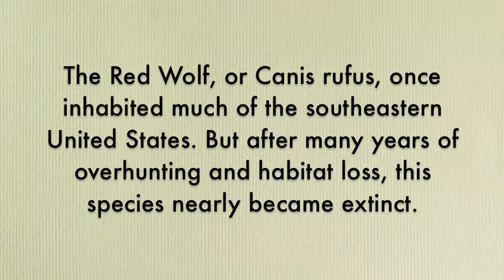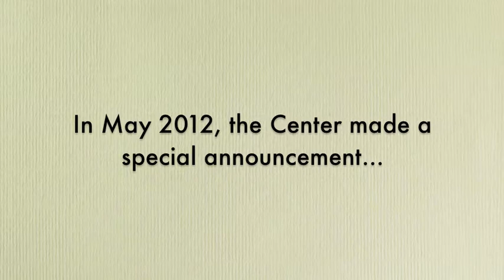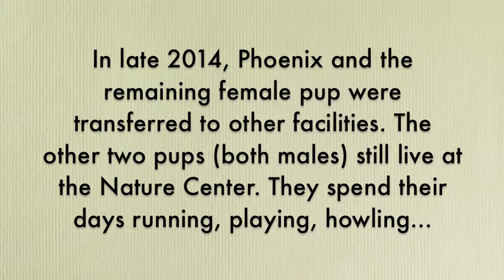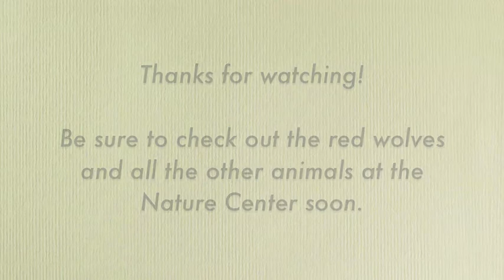The Story of the Red Wolf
This video explores why red wolf conservation is so important, and how the WNC Nature Center is doing its part to help save the species!